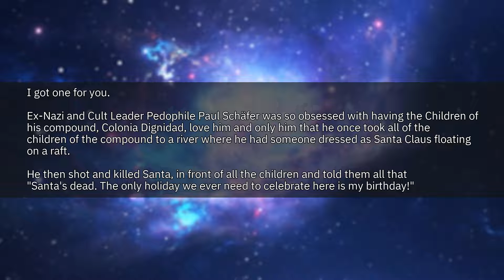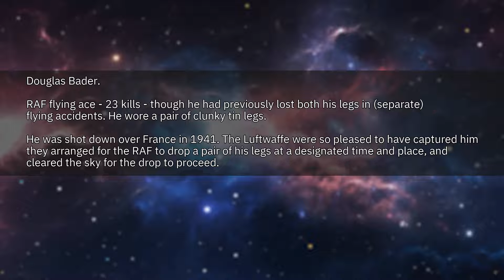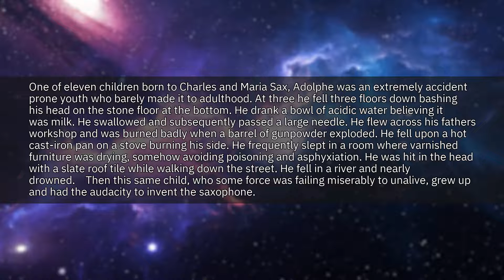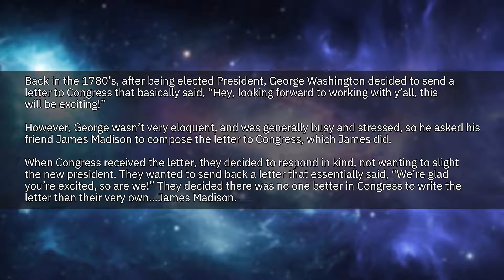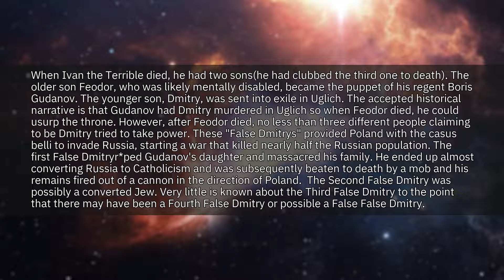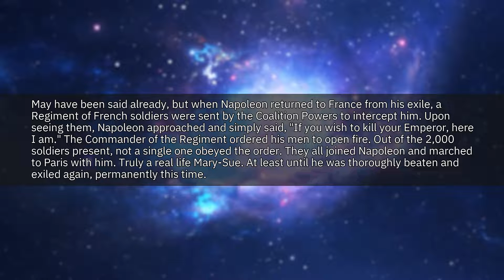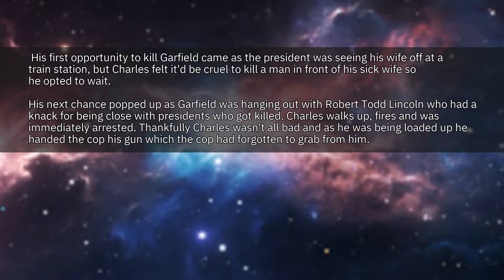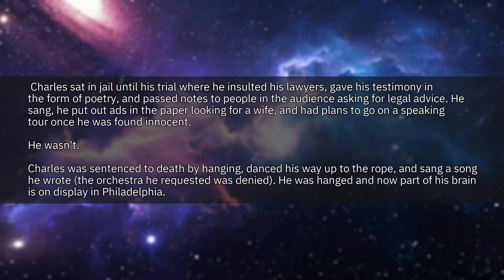What Event From History Is Too Unbelievable To Be In A Movie? | r/AskReddit Best Posts